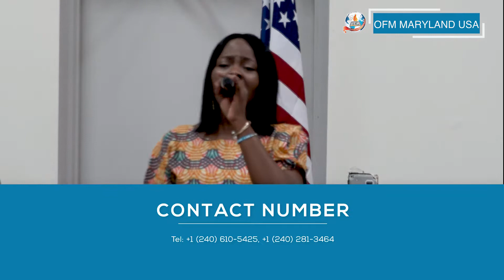Worship moment | Apostle Johnson Suleman | 03-14-2021